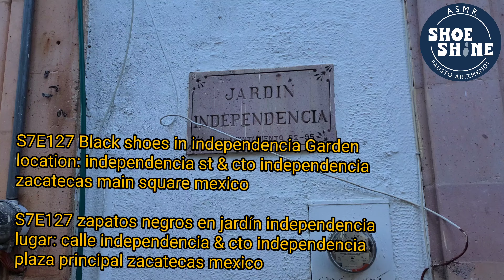S7E127 Black shoes in independencia garden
dificultad para 😴, DORMIR & RELAJARSE, triggers  👂Auditivos y 👀visuales, ASMR Shoe Shine, NUEVOS VIDEOS Cada Semana

visit our digital store/visita nuestra tienda digital

channel/canal
ASMR shoe shine Fausto Andres Arizmendi

Tik Tok faustoandresarizm

ASMR video

location: independencia st & cto independencia
zacatecas main square mexico

S7E127 zapatos negros en jardín independencia
lugar: calle independencia & cto independencia
plaza principal zacatecas mexico

ASMR video

Tik Tok faustoandresarizm